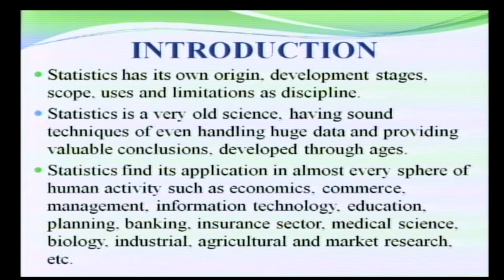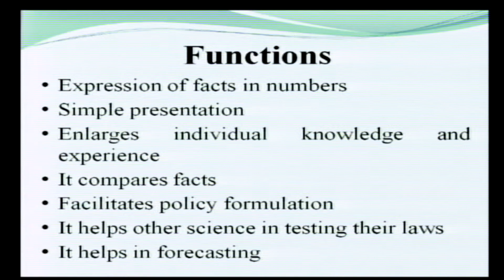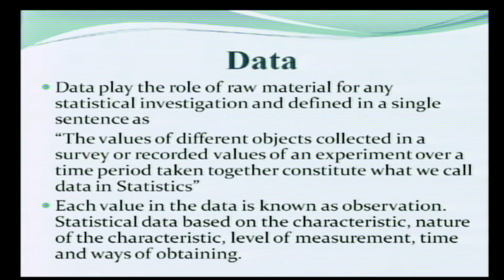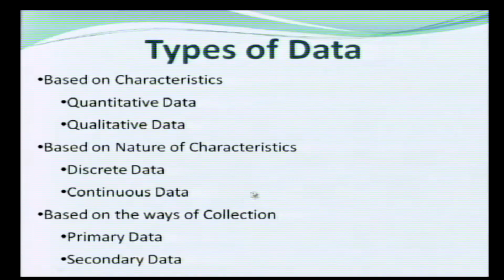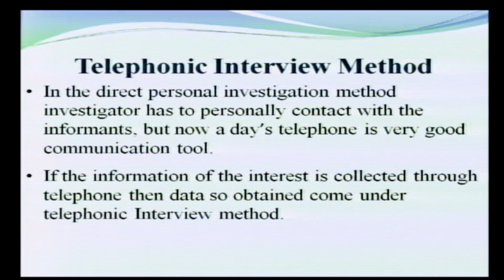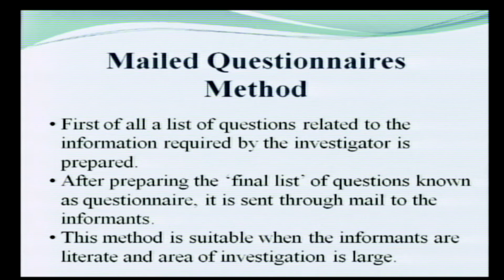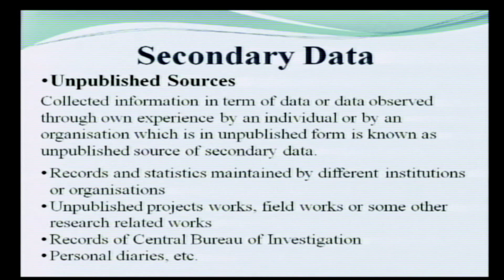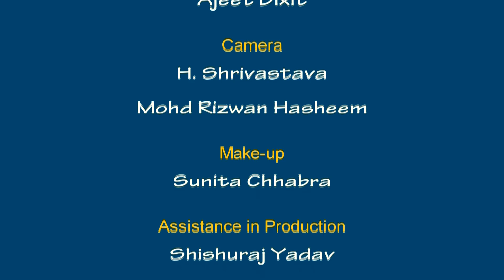Descriptive Statistics Part 1